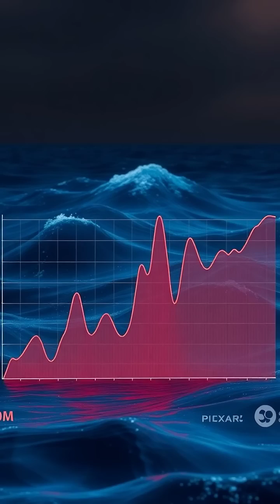The Ocean's Silent Crisis: Understanding Ocean Acidification 🌊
Dive into the delicate balance of our oceans and discover the impacts of rising carbon emissions on marine life. From vibrant coral reefs to tiny pteropods, learn how ocean acidification threatens our precious ecosystems. 🌅

Join us as we explore hopeful solutions and how we can make a difference for our oceans' future. Together, we can help protect our planet's underwater beauty and biodiversity.